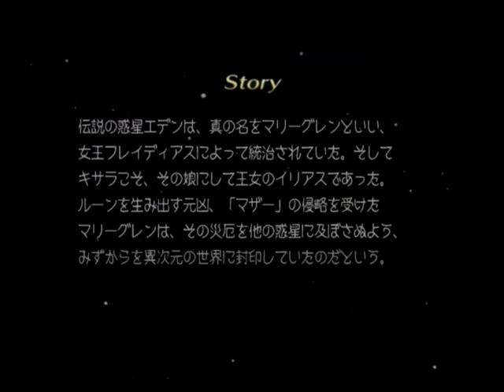Rogue Galaxy DC ローグギャラクシー ディレクターズカット ps3 GA ps2 35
streamed as Premier screening to answer chat instantly and prevent Offline and Lag.

チャット対応とクルつき、ラグ、オフライン予防のためプレミア配信してます。